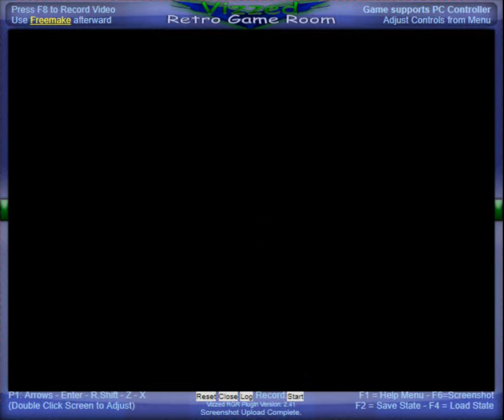WWF Wrestlemania Challenge (NES) - TAS 3 Submission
- Submitted by Kruzer from Vizzed.com using the RGR Plugin